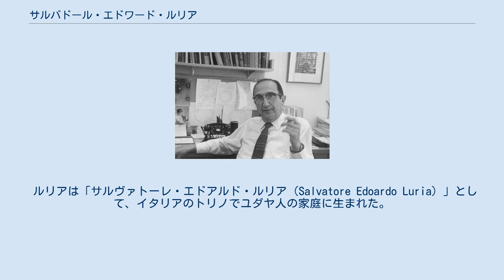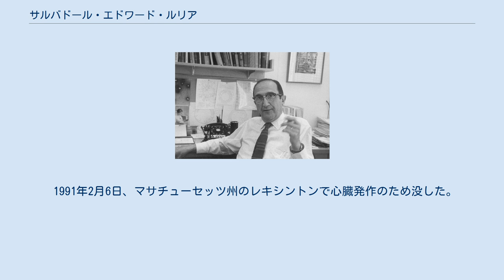サルバドール・エドワード・ルリア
サルバドール・エドワード・ルリア（伊: Salvador Edward Luria、1912年8月13日 - 1991年2月6日）は、イタリアの微生物学者。
ファージの研究の草分けであり、分子生物学を創始した一人でもある。
マックス・デルブリュック、アルフレッド・ハーシーとともに1969年度のノーベル生理学・医学賞を受賞した。
 ルリアは「サルヴァトーレ・エドアルド・ルリア（Salvatore Edoardo Luria）」として、イタリアのトリノでユダヤ人の家庭に生まれた。
1935年にトリノ大学医学部を卒業し、1936年から37年にかけては衛生兵としてイタリア陸軍に従軍した。
その後、ローマ大学で放射線医学の授業を受け持った。
ここでマックス・デルブリュックの遺伝子に関する理論を知り、細菌に感染するウイルスであるバクテリオファージを使ってその理論を検証する実験方法を考え始めた。
 1938年にルリアはアメリカでフェローとして実験できることになった。
しかしすぐにベニート・ムッソリーニのファシズム政権は、ユダヤ人がフェローとして研究に従事することを禁止した。
ルリアはアメリカでもイタリアでも研究を続ける財政的基盤を失い、1938年にフランスのパリに移住した。
1940年にナチスがフランスに侵攻してくると、ルリアは自転車でマルセイユまで走り、アメリカ合衆国への移民ビザを手に入れることができた。
 1940年9月12日にニューヨークに到着すると、ルリアもすぐにファーストネームとミドルネームを改名した。
ルリアのローマ大学時代からの知人であったエンリコ・フェルミの助けもあって、ルリアもロックフェラー財団のフェローとしてコロンビア大学で研究を続けることができた。
ルリアはすぐにデルブリュックとハーシーに会い、彼らは共同してコールド・スプリング・ハーバー研究所やデルブリュックの研究室があるヴァンダービルト大学で実験を行った。
 ルリアとデルブリュックが1943年に行った、有名なルリア-デルブリュックの実験は、細菌の遺伝もジャン＝バティスト・ラマルクではなくチャールズ・ダーウィンの説に基づくことを示し、突然変異を起こした細菌はウイルスが存在しなくてもウイルス耐性を持ちうることを示した。
細菌にも自然選択説が作用するという考えは、例えば細菌の抗生物質耐性も説明しうる、深い結論だった。
 1943年から50年にかけて、ルリアはインディアナ大学で働いた。
ルリアの研究室の第一期生には、DNAの構造を解明したジェームズ・ワトソンがいる。
ルリアは1947年にアメリカに帰化した。
 1950年、ルリアはイリノイ大学アーバナ・シャンペーン校に移った。
ここで大腸菌の培地がどのようにファージの増殖を防いでいるかを観察している際、ルリアもある種の細菌がDNAを特定の配列で切断する酵素を造っていることを発見した。
これらの酵素は制限酵素として知られるようになり、分子生物学には欠かせないツールとなっている。
 1959年、マサチューセッツ工科大学（MIT）の微生物学部門の長となった。
ここでは、ルリアは研究の中心をファージから細胞膜やバクテリオシンの研究に移した。
1963年にサバティカルとしてパリのパスツール研究所で働いている時、ルリアはバクテリオシンが細胞膜の機能を破壊することを発見した。
MITに戻ると、ルリアの研究室ではバクテリオシンは細胞膜に穴を開けてイオンを通し、細胞の電気化学勾配をなくすことによって細胞膜の機能を破壊していることを発見した。
1972年に、ルリアはMITのガン研究センターの長となった。
この研究センターで、ルリアはデビッド・ボルティモア、利根川進、フィリップ・シャープ、ロバート・ホロビッツら、後にノーベル賞を受賞する多数の科学者を育てた。
 ノーベル賞の他にも、ルリアは多数の賞を受けている。
1960年には全米科学アカデミーの会員に選出され、1968年から69年にかけてはアメリカ微生物学会の会長を務めた。
1969年にはマックス・デルブリュックと共にコロンビア大学よりルイザ・グロス・ホロウィッツ賞を受賞。
1974年には人気を呼んだ科学の啓蒙書『分子から人間へ ― 生命：この限りなき前進』...